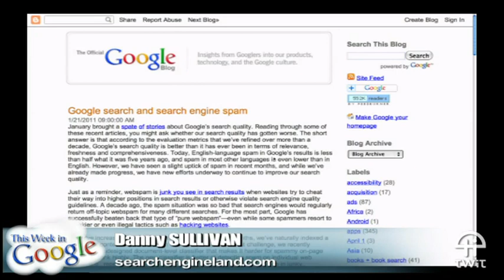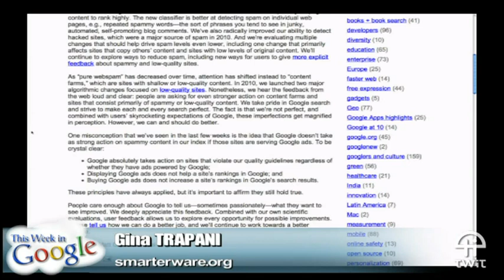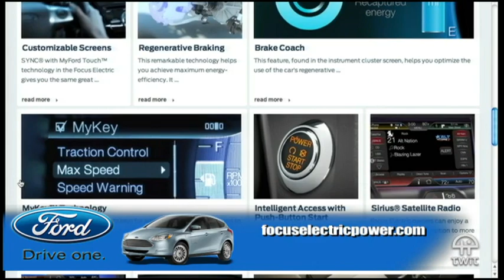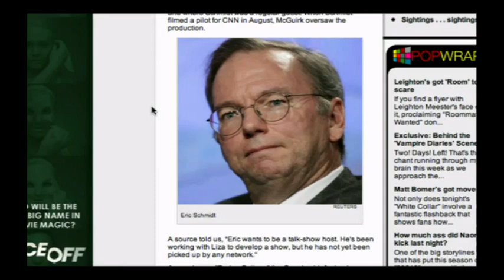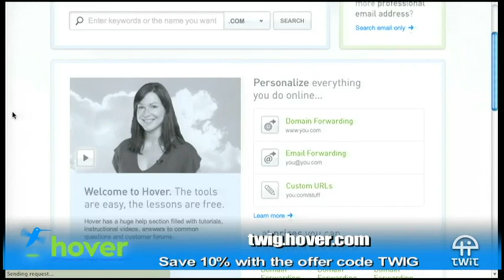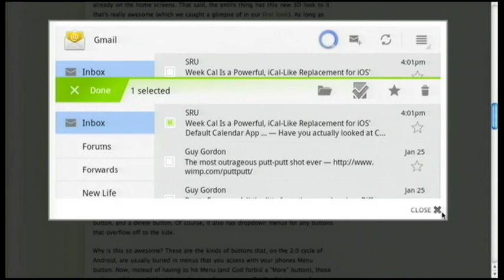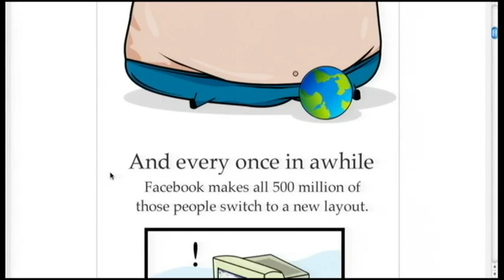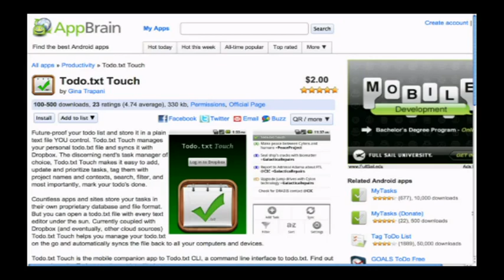This Week In Google 79: Hot Honeycomb Action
Hosts:Leo Laporte, Gina Trapani, Mitch Wagner and Danny Sullivan
Quality of search, blekko, Schmidt steps up, Android 3.0 SDK preview, and more.
Friendfeed links for this episode.
Running time: 1:19:39